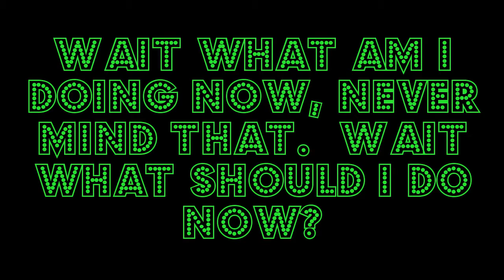Lets get started on some stuff